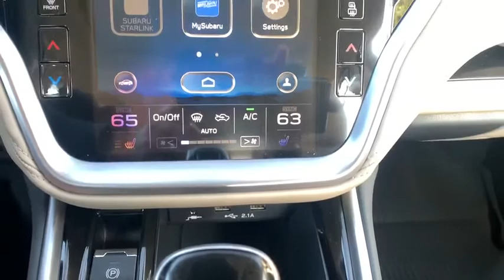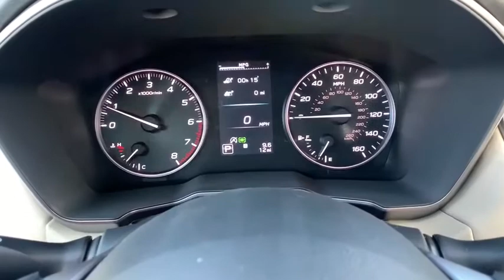2020 Subaru Legacy San Luis Obispo, Paso Robles, Santa Maria, Piso, Bakersfield, CA 20204184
Tungsten Metallic New 2020 Subaru Legacy available in San Luis Obispo, CA. Servicing the Paso Robles, Santa Maria, Piso, Bakersfield, CA area.

Recent Arrival! FREE DELIVERY TO ANYWHERE IN CALIFORNIA! AWD Tungsten Limited 2.5L 4-Cylinder DOHC 16V 27/35 City/Highway MPGbrbrbr Excellent Selection of New and Used Vehicles, GMC, Hyundai, Cadillac, Subaru, Buick, Financing Options, Proudly Serving San Luis Obispo, Paso Robles, Atascadero, Arroyo Grande, Pismo Beach, Nipomo, Santa Maria, Shell Beach, Avila Beach, Grover Beach, Santa Margarita, Templeton, Morro Bay, Cayucos, Cambria, Los Osos, 5 Cities, Central Coast, Gold Coast, Coast, King City, Santa Barbara County, San Luis Obispo County, Monterey County, Kern County, Salinas, the Greater Bakersfield, Santa Barbara, Solvang, Santa Ynez, Buellton, Kettleman City, Lompoc, Vandenberg AFB, and LA.